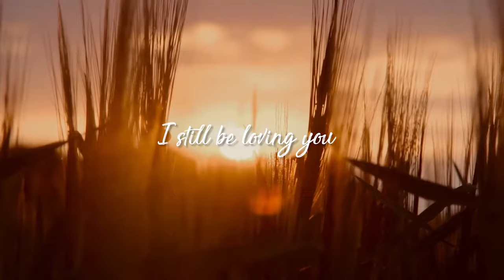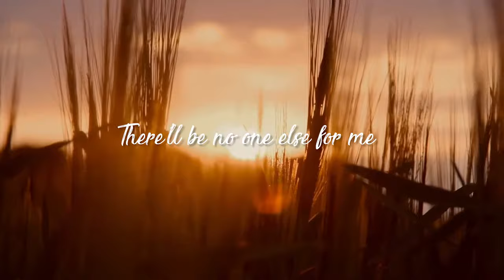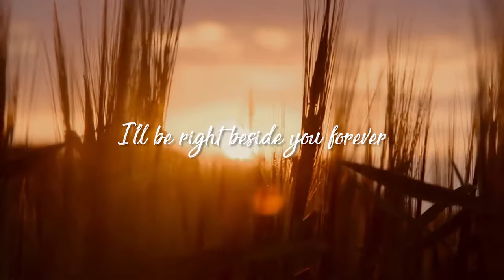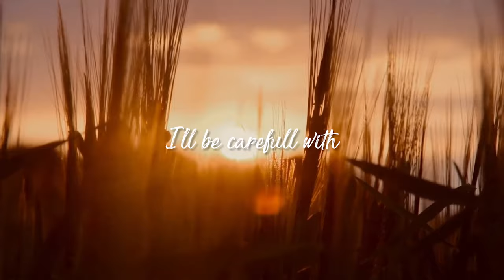Christian Bautista, Sarah Geronimo - Please Be Careful With My Heart (Official Lyric Video)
TikTok universalrecph